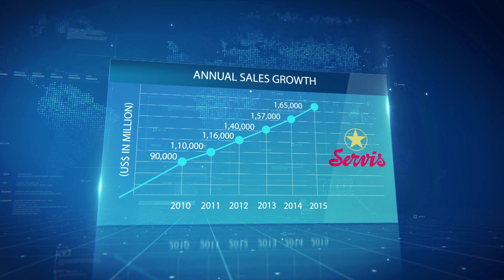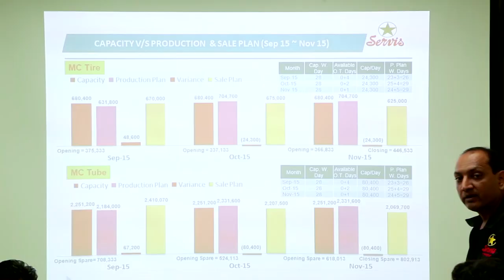The Success Story of Servis Tyres - SIL Documentary (Official Video)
From beautiful beginnings to hard-fought success, watch how Servis Tyres grew to become a dominant force in the Tyres and Tubes industry in Pakistan, revolutionizing the way forward.